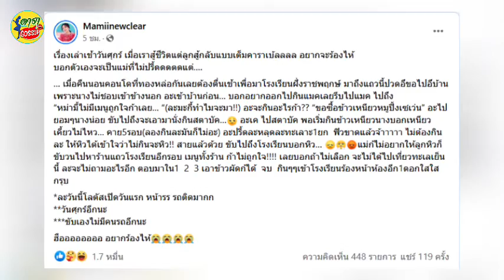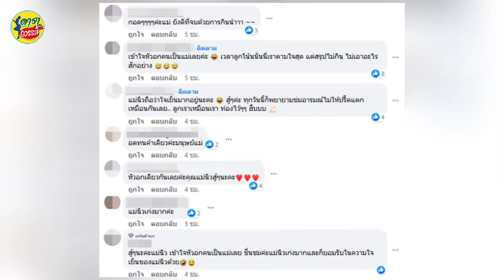นิวเคลียร์ หรรษา โพสต์ร่ายยาว เล่าเหตุการณ์สู้ชีวิตกับลูก แต่ลูกสู้กลับ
เป็นอีกหนึ่งคู่รักที่ได้ตัดสินใจจบความรักซึ่งหลังจากที่คู่ของอดีตสามีภรรยา ดีเจเพชรจ้า และ นิวเคลียร์ หรรษา ได้เคลียร์ใจกันแล้วเรียบร้อยถึงเรื่องราวชีวิตคู่ในอดีต ก็ยิ่งทำให้คู่นี้สนิทใจกันมากขึ้น และเห็นภาพโมเมนต์ของทั้งคู่มากขึ้นด้วย รวมถึงเป็นโอกาศพิเศษที่ได้อยู่พร้อมหน้าพร้อมตากัน เพราะว่าเป็นวันเกิดของลูกชายสุดที่รัก น้องไทก้า ที่ตอนนี้อายุได้ 4 ขวบแล้วโดยในครั้งนี้เป็นอีกหนึ่งเหตุการณ์ที่ทางคุณแม่นั้นต้องเผชิญกันอยู่เกือยทุกครอบครัวกับการไปโรงเรียนในตอนเช้าที่แสนจะวุ่นวายอย่างมาก ซึ่งล่าสุดทางสาว นิวเคลียร์ หรรษา ก็ได้โพสต์ร่ายยาวระบายความในใจถึงเรื่องราวที่เจอวันนี้ 11 พ.ย. 65 โดยเล่าผ่านเพตจเฟสบุ๊ก Mamiinewclear บอกว่า เรื่องเล่าเช้าวันศุกร์ เมื่อเราสู้ชีวิตแต่ลูกสู้กลับแบบเต็มคาราเบ้ลลลล อยากจะร้องไห้